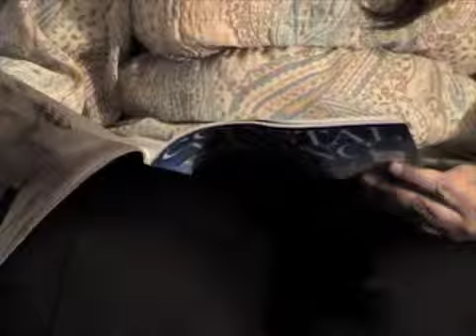"Last Chance Texaco" written by Ben Taylor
JANICE CHESTER with JULIE GUEVARA and DAVE DEUTSCHLE

(PLEASE EXCUSE SHAKY CAMERA; WE WERE WORKING OUT TECH WITH MUSIC, ETC.  IT STEADIES AT SOME POINT).

THE BEN TAYLOR WORKSHOP, WINTER 2014 - THE STUDIO KITCHEN SESSIONS, ATLANTA GA